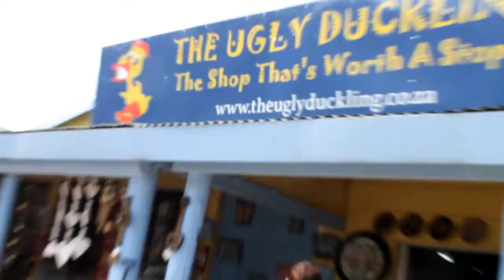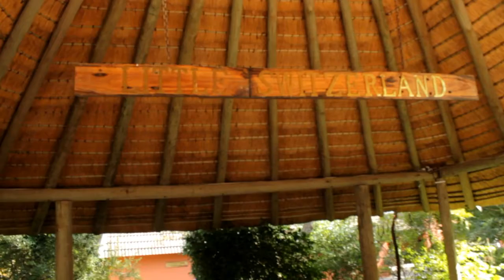A Bunch of Horses|Vlog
went to a small town called little switzerland a really  cozy place.